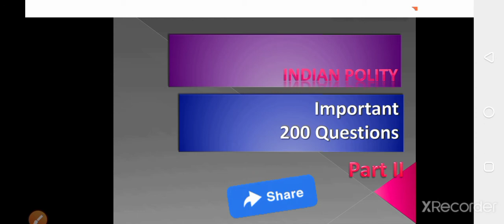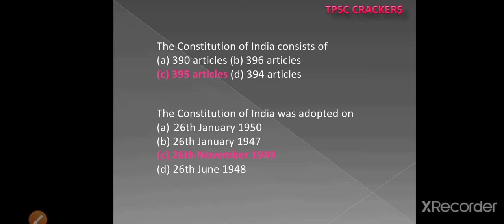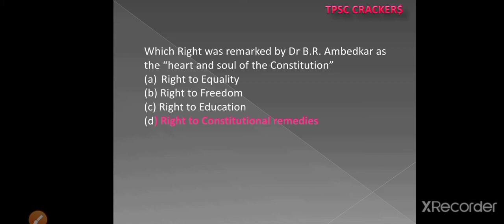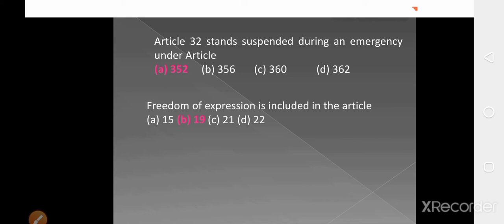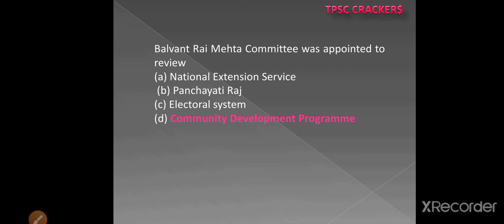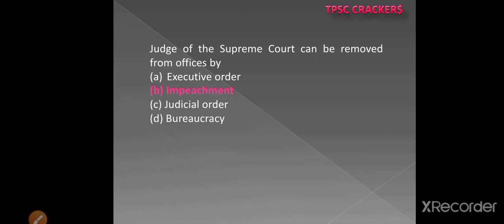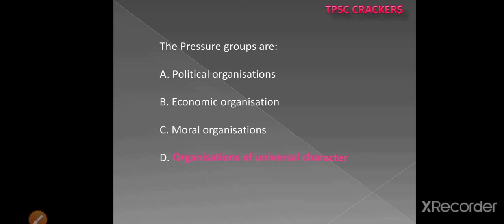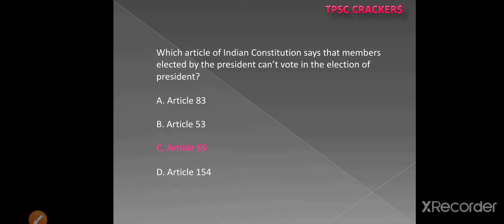Indian Polity. || Quick Revision || 200 Question || Part 2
Here we covered 40 most important question from Indian Polity. This is the 2nd part .